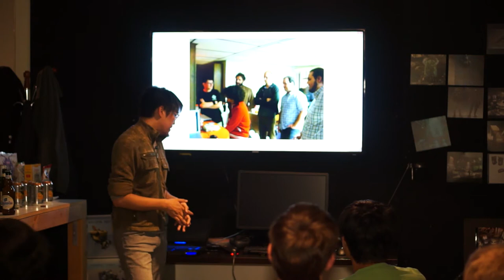Michael Chang: Blade Symphony | PostMortem